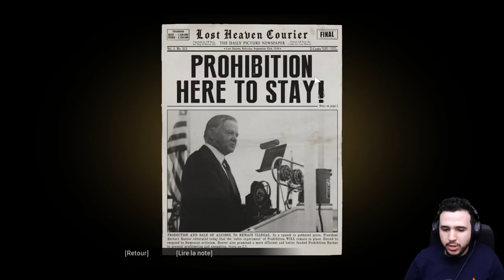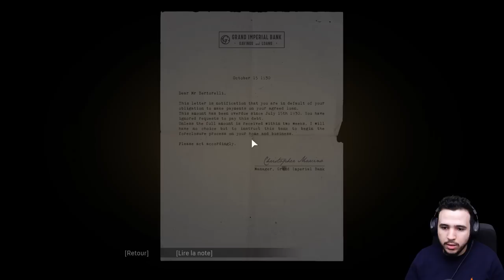BIENVENUE DANS LA FAMILLE (Mafia Remake)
Les bails de la street tu connais.

Gameplay découverte sur le remake de Mafia 1, j'espère que je ferai la suite.